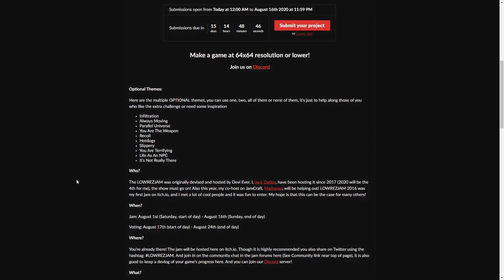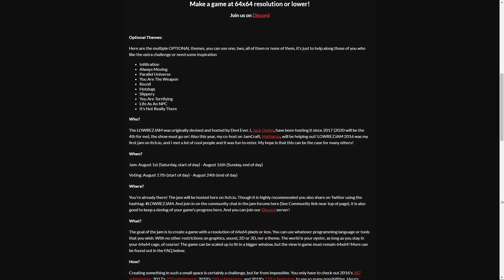Lowrezjam 2020- SHMUP 64 Devlog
This is a devlog for my entry to the LOWREZJAM 2020 game jam. The game I made is a Shoot Em Up called SHMUP 64.